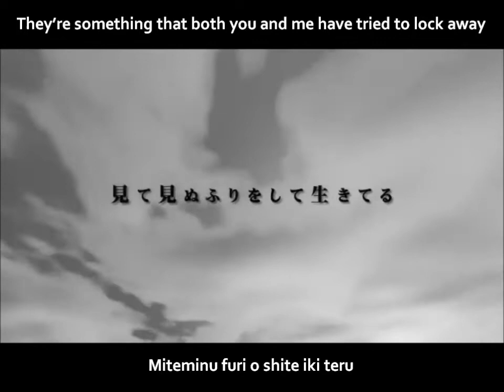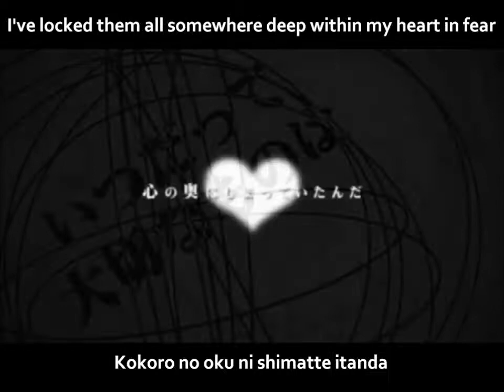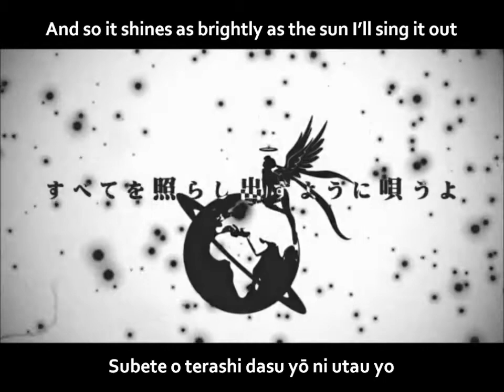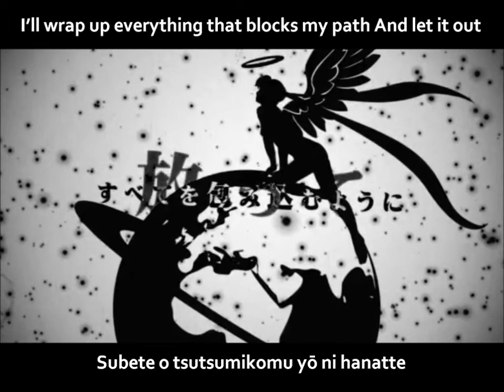【初音ミク】HALO English and romaji subs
The only reason I exist in this world is...

Wanted to know the meaning of this song after I heard Gero's version 8D; Lyrics are by Ciel, also translyrics so you can sing along to them.

Composer: れるりり(当社比P)/Reruriri
PV: 三重の人 (Mie no Hito)

If you are the translator and would like me to take this down, let me know.